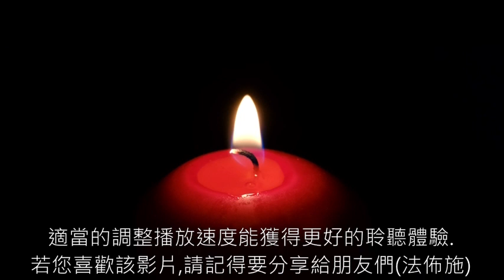03《通行靈界的科學家史威登堡》 真人朗讀,有聲書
《通行靈界的科學家史威登堡》適當的調整一下播放速度能獲得更好的聆聽體驗～！ 若該影片對您有幫助請記得要分享哦(法佈施)～！